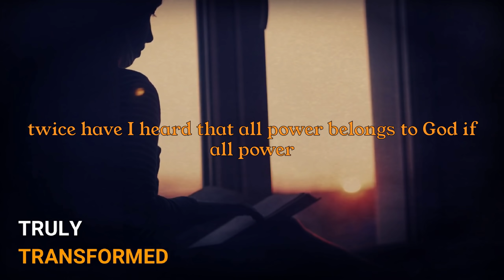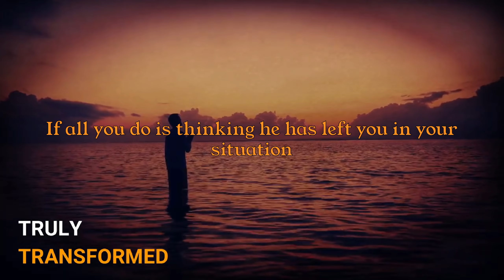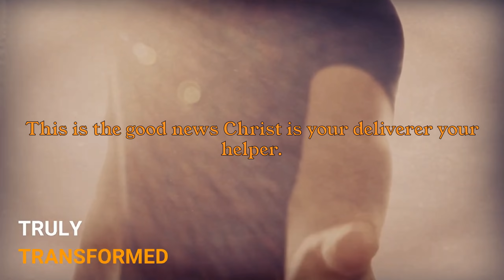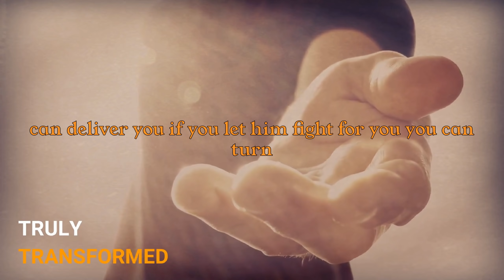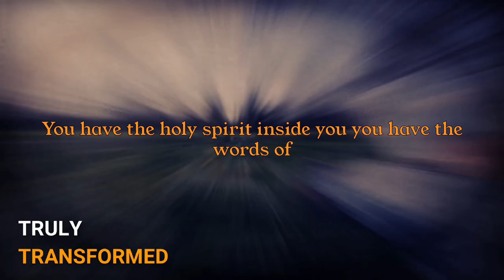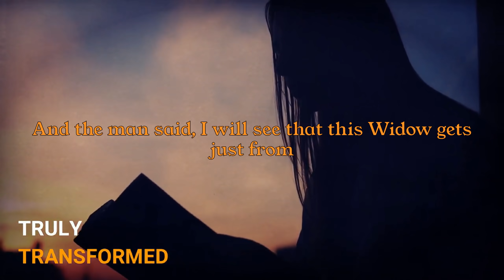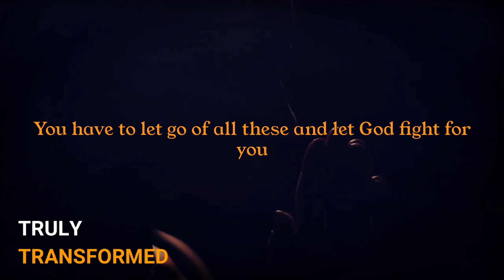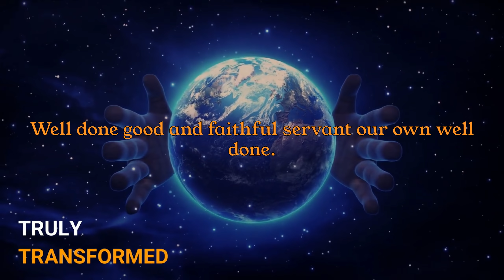GOD WILL MAKE A WAY FOR YOU AND OPEN UNIMAGINABLE DOORS - POWERFUL MOTIVATIONAL VIDEO